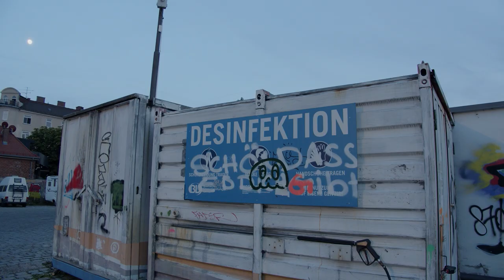Schlachthof München Zwölfter Graffiti Report Live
Graffiti Opas Sommer Tipps:

1. Neue legale Wand an der Bayernkaserne. Bitte vermehrt schönes.

2. Geht auf Konzerte, oder macht Musik. Dafür ist die Isar da.

3. Bunt statt Chrome. Aber vorsicht, ist nix für Toys.

Danke

.:.::.. Unsere Corporate Identity Beats kommen heute aus Sendling von Faileri Failera mit ihrem Track Ettstraße